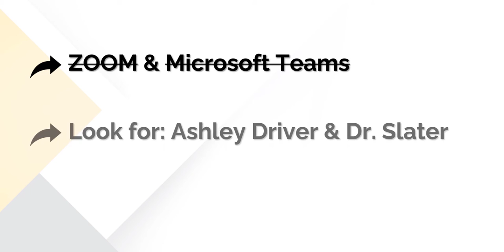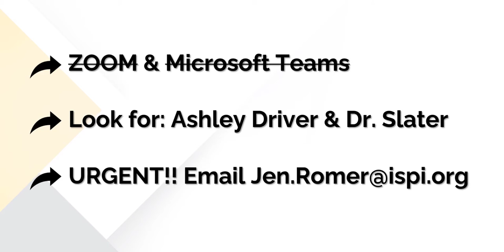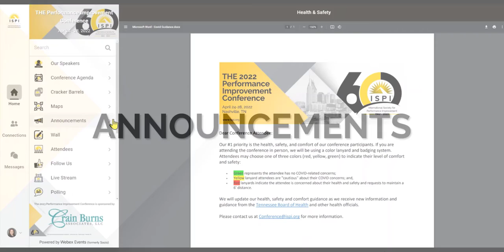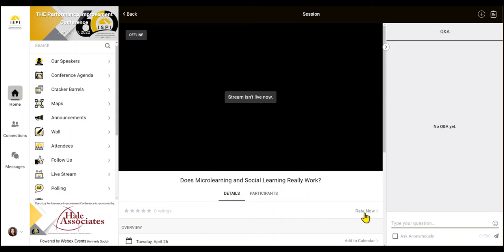ISPI Conference Housekeeping Items: Virtual Attendees, Health & Safety, and Conference Feedback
Extra details to prepare for the 60th Anniversary ISPI Performance Improvement Conference.

- How to Build Your Agenda
- Building Your Profile and Networking